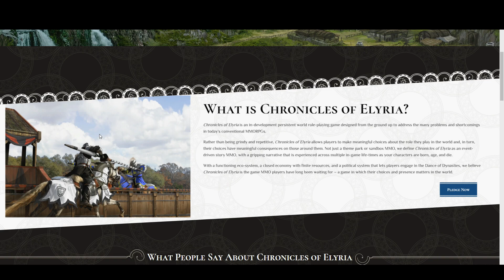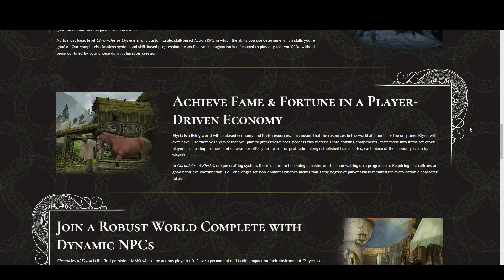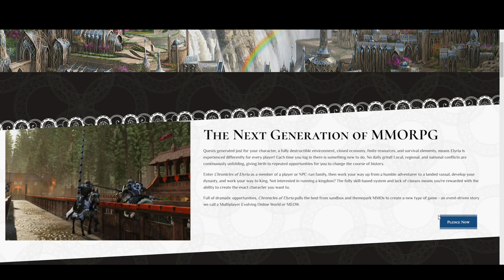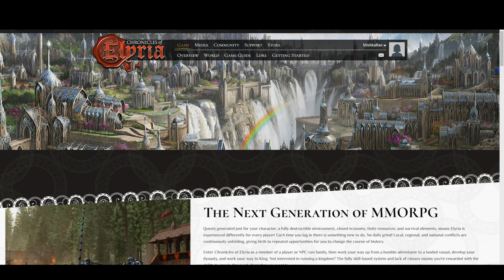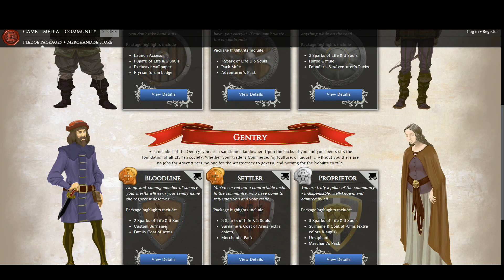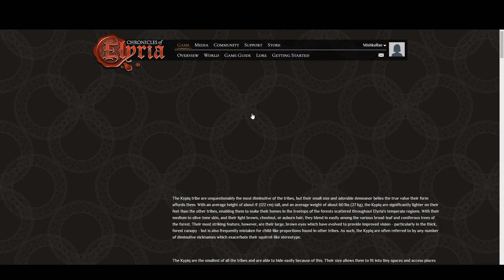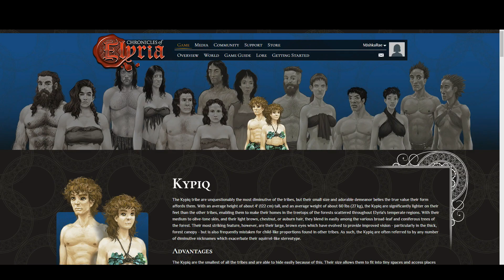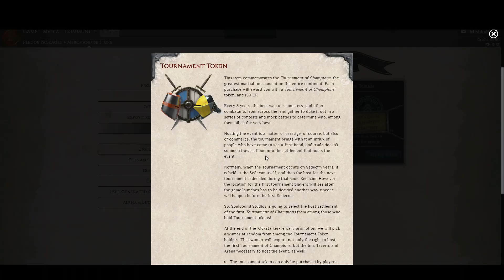CHRONICLES OF ELYRIA ⚜️ Come join my county